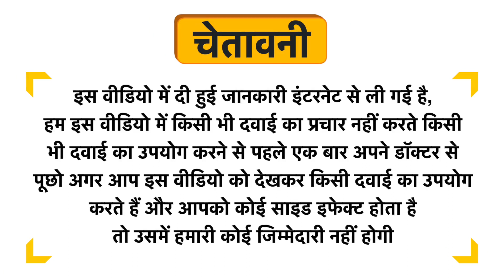Simply Herbal Pure Apple Cider Vinegar with Mother Uses in Hindi | Side Effects | Dose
Simply Herbal Pure Apple Cider Vinegar with Mother Uses in Hindi | Benefits | Side Effects | Dose